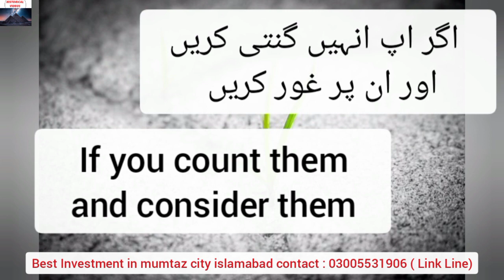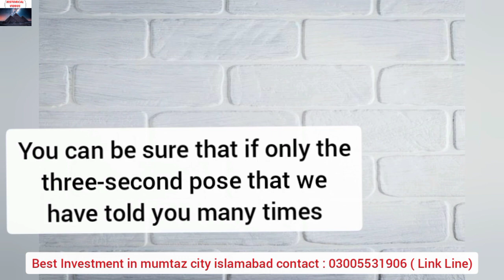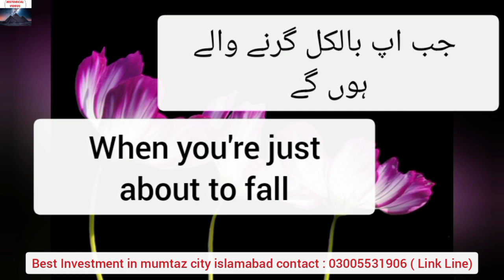How To Comunication Effectively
In This Video, we will be discussing this topic.
1. Self Growth
2. Motivational Video

In This Channel, You will get to Watch these videos
⦁  Islamic videos,
⦁ motivational videos,
⦁ Motivational Quotes.
⦁ inspirational video
⦁ life-changing video
⦁ successful people
⦁ personal growth
⦁ self-help
⦁ success
⦁  motivational video
⦁ motivational video in Hindi
⦁ inspirational video
⦁ motivation
⦁ inspirational speech
⦁ fairy history

This video will help you improve your day and your life. It will help you to improve yourself. Help you to identify, what is your true self.